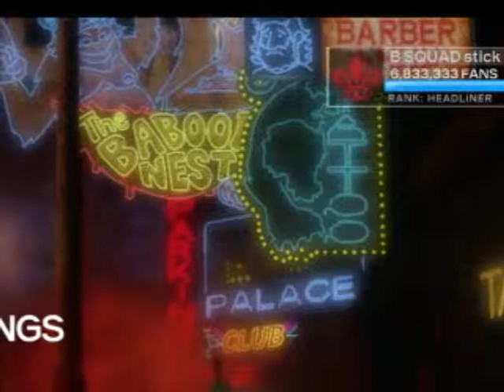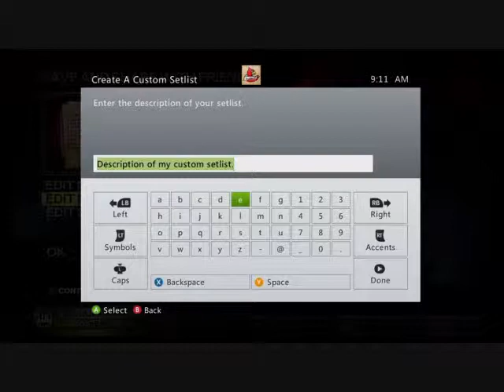become a completionist, beginner goals 1 2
the road to becoming a completionist: well connected, make-a-mix. detailed walk through on how to obtain both goals including a preview of what will be unlocked for completing these goals.